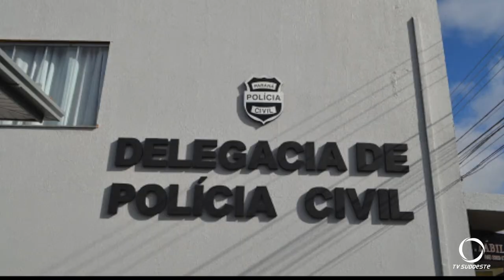Polícias Civil e Militar de Palmas prendem quadrilha por extorsão e associação criminosa